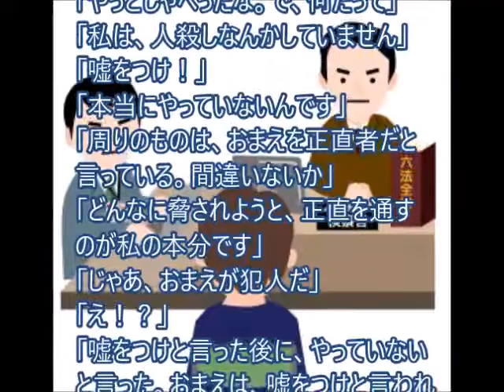犯罪「屁理屈誘導」